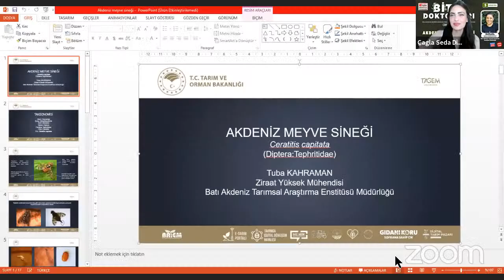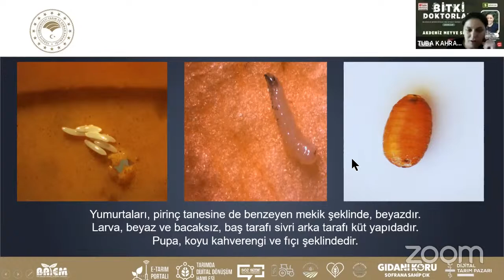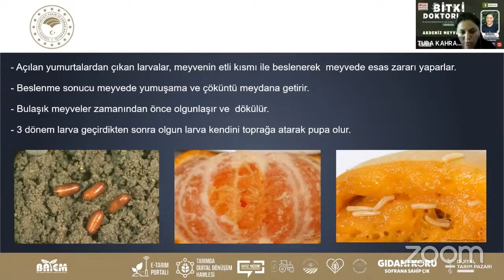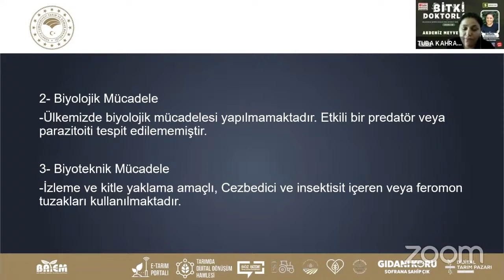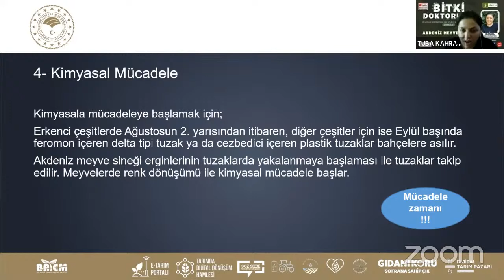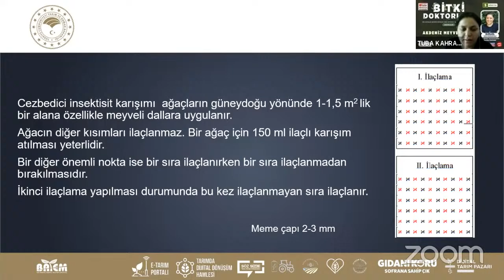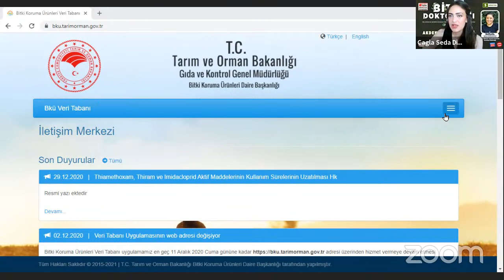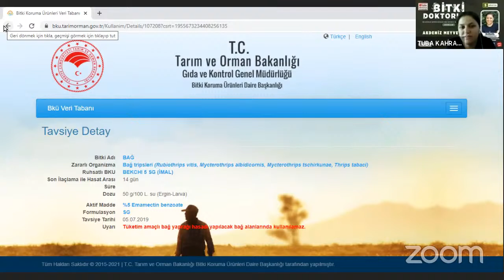Bitki Doktorları 37- Akdeniz Meyve Sineği ( Ceratitis capitata (Diptera: Tephritidae)) ve Mücadelesi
Eğitim Sunusu